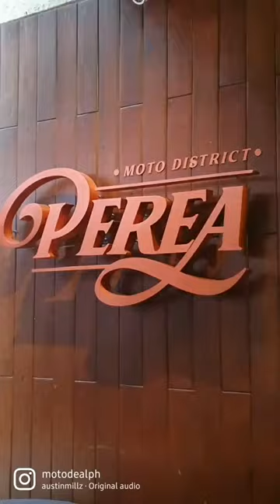MT Helmets launch the all new FIM Homologated KRE+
MT Helmets launch the all new FIM Homologated KRE+, its entry-level Sport Touring helmet the Thunder 4 SV, and its Le Mans open face helmet. Get ready to see more of these helmets out on the road.